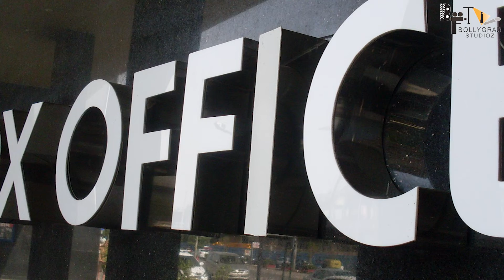Favourite star with dumb characters | Laal Singh Chaddha| Aamir | Salman Khan | Shahrukh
Recent news ‘Laal Singh Chaddha’ box office collection day 6: Aamir Khan starrer spirals downwards with just Rs 2 crore

0:00 intro
1:00 kosni movies me superstar nazar aaye dumb ?

Laal Singh Chaddha will open in theatres on August 11. Aamir Khan plays the character of a sardar in the film. Earlier, there have been many controversies related to a sardar's portrayal in films and web shows. The makers did not want to hurt the sentiments of the Sikh community. Hence, they arranged for a special screening for the Shiromani Gurdwara Parbandhak Committee (SGPC). The traditional Sikh body has approved the depiction of the sardar character in the film.

Salman Khan's film is named as Tubelight is because the character that he plays in the film; is that of a man who is slow in understand things and has difficulty in picking up and learning new things, as he is 'special'. Also for the first time Salman would play the role of a special person.

'Darr' portrayed SRK as a creepy stalker, but 'Rab Ne Bana Di Jodi' depicted him as a man, who is willing to do anything it takes just to bring a smile on his wife's face, even if it means changing his own identity in order to make her believe in love again.

Hrithik Roshan plays the character of Rohit Mehra in the film Koi Mil Gaya. He effectively portrays the transition he goes through, from being a mentally challenged boy to being well-built adult. The Bang Bang actor delivered a memorable commercial success at the box-office with a ground-breaking record in the form of Koi Mil Gaya.

Anchor:- Ankit Pandey
Script By:- Ankit Pandey

Thumbnail que
Favourite star with dumb characters